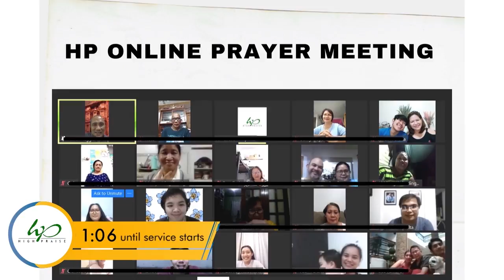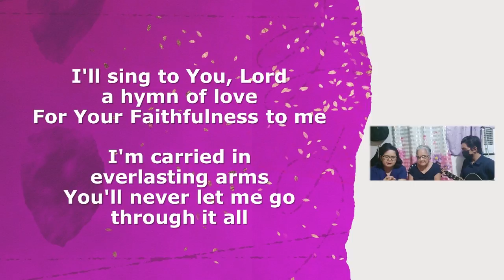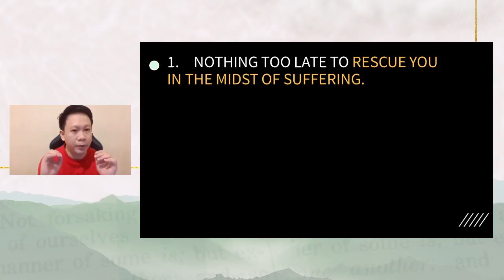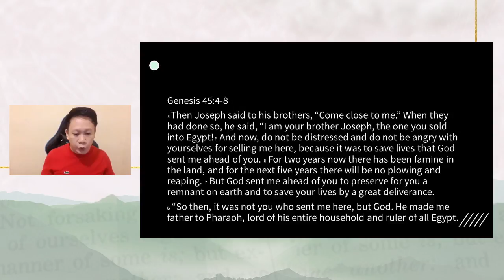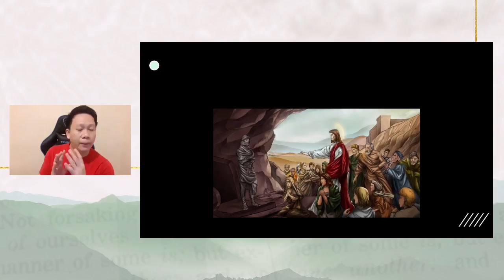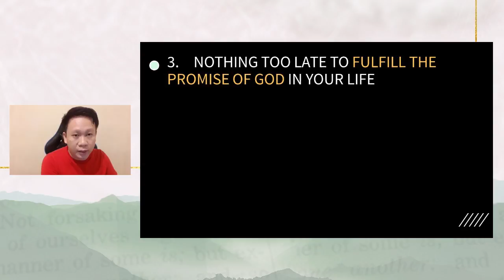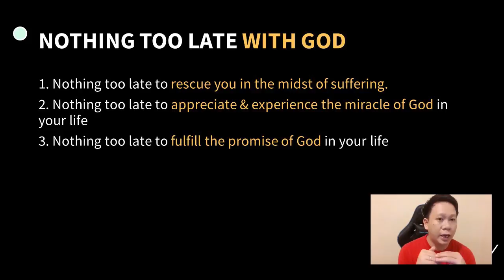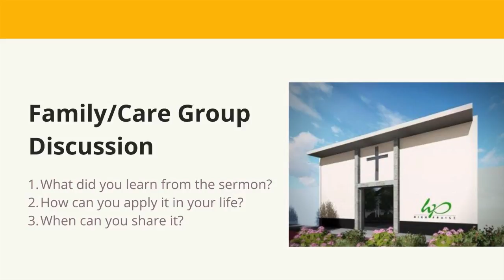Vesper (Aug. 5, 2021)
Join our Online Vesper, August 5, 2021 at 6:30 PM